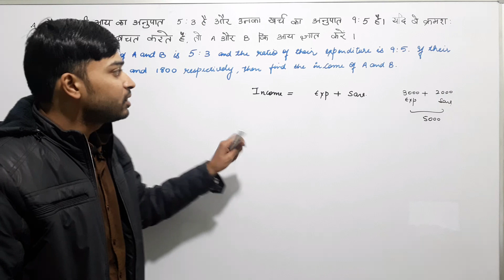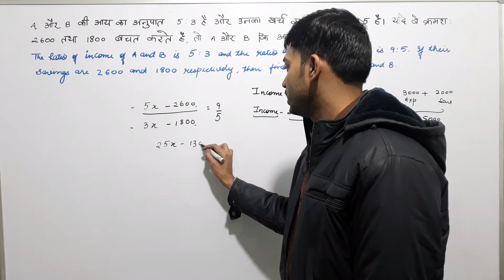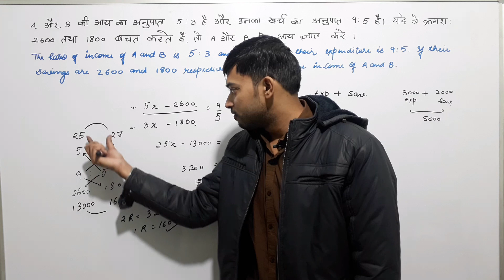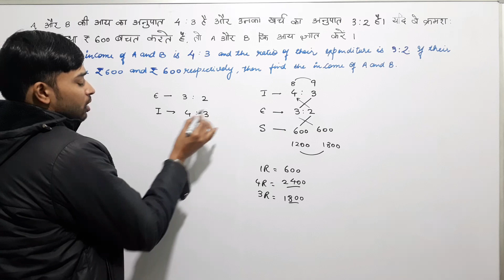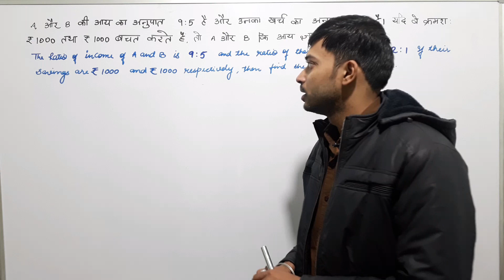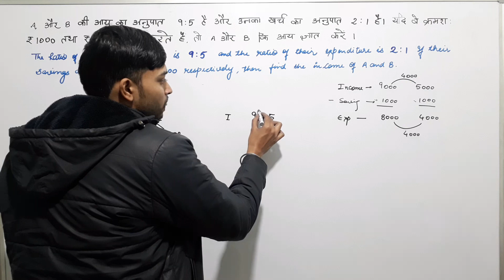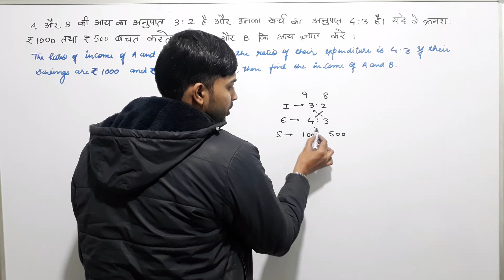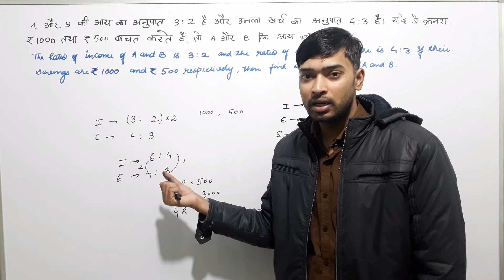Questions based on income,expenditure and savings(For-SSC, BANK, RAILWAY, CAT and State Exams)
Ratio and proportion- Income, expenditure and savings(best solution)
Hello friends,

In this video we are going to learn the concept of questions based on Income, expenditure and savings. The video is designed in such a manner so that it can help all the students with and without maths background. We have explained both traditional method as well as best tricks.

Team MISSION EDUCATION